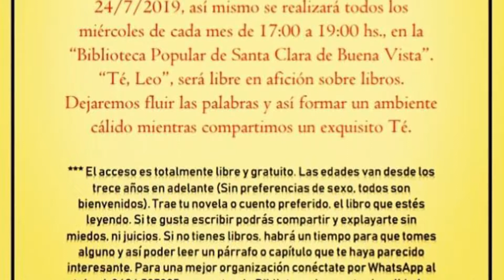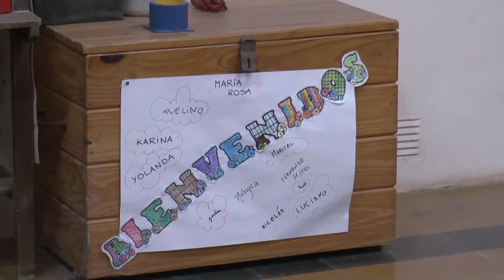Escritora santaclarina comenzó con talleres de lecto-escritura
Silvana Segovia , escritora a cargo de los mismos